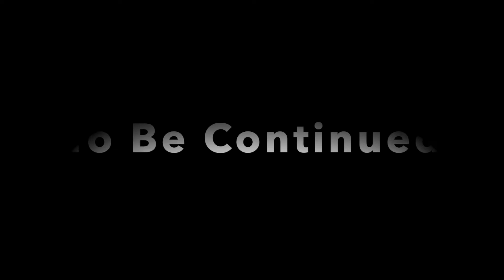✅ 【ONE PIECE】#15-1 頂上決戦 100%全話収録 ゲームオリジナルストーリー ALL必殺技 最高画質 ワンピース 海賊無双 PS3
ワンピース 1000話,
ワンピース op,
ワンピース アニメ,
ワンピース956,
ワンピース 映画,
ワンピース ネタバレ 1000,
ワンピース漫画,
ワンピース 安室奈美恵,
ワンピース 嵐,
ワンピース 青キジ,
ワンピース アラバスタ,
ワンピース アフレコ,
ワンピース アーロン,
ワンピース アニメ 最新話,
ワンピース イム様,
ワンピース 一番くじ,
ワンピース インペルダウン,
ワンピース 一話,
ワンピース イワンコフ,
ワンピース イゾウ,
ワンピース イーストブルー編,
ワンピース イム,
ワンピースうた,
ワンピース ウィーアー,
ワンピース ウソップ,
ワンピース ウルージ,
ワンピース we are,
ワンピース usj,
ワンピース 歌ってみた,
ワンピース ウエハース,
ワンピース エース,
ワンピース ed,
ワンピース エンディング,
ワンピース エニエスロビー,
ワンピース えんま,
ワンピース エネル,
ワンピース 映画 スタンピード,
絵 ワンピース,
ワンピース え,
ワンピース おでん,
ワンピース one day,
ワンピース op メドレー,
ワンピース op集,
ワンピース お菊,
ワンピース オロチ,
ワンピース お玉,
ワンピース お,
ワンピース 海外の反応,
ワンピース 感動,
ワンピース カイドウ,
ワンピース カタクリ,
ワンピース 歌,
ワンピースかっこいいシーン,
ワンピース 海賊無双4,
ワンピース 革命軍,
ワンピース キラー,
ワンピース キッド,
ワンピース 曲,
ワンピース キング,
ワンピース キャラソン,
ワンピース キャロット,
ワンピース 黄猿,
ワンピース 菊,
ワンピース クイーン,
ワンピース 黒ひげ,
ワンピース クロコダイル,
ワンピース クイズ,
ワンピース くま,
ワンピース クラッカー,
ワンピース クザン,
ワンピース クロッカス,
ワンピース 懸賞金,
ワンピース 見聞色,
ワンピース ケイミー,
ワンピース 懸賞金 反応,
ワンピース ケイティ,
ワンピース 結婚式,
ワンピース 研究室,
ワンピース ケルベロス,
ワンピース 考察,
ワンピース コビー,
ワンピース 公式,
ワンピース コラソン,
ワンピース コアラ,
ワンピース 効果音,
ワンピース コヤッキー,
ワンピース コーデ,
ワンピース 最新話,
ワンピース サンジ,
ワンピース サボ,
ワンピース 最新話 アニメ,
ワンピース 最終回,
ワンピース 最新,
ワンピース 最新話 漫画,
ワンピース 最新話995,
ワンピース 主題歌,
ワンピース シャンクス,
ワンピース 白ひげ,
ワンピース シキ,
ワンピース シャボンディ諸島,
ワンピース 食事シーン,
ワンピース しらほし,
ワンピース シュガー,
ワンピース スタンピード,
ワンピース ストロングワールド,
ワンピース スマイル,
ワンピース スタンピード フル,
ワンピース スモーカー,
ワンピース スタンピード 主題歌,
ワンピース スペシャル,
ワンピース スタンピード 海外の反応,
ワンピース 声優,
ワンピース 戦闘シーン,
ワンピース センゴク,
ワンピース セニョール,
ワンピース 千本桜,
ワンピース 戦闘bgm,
ワンピース 世界会議,
ワンピース 戦争,
ワンピース 空島,
ワンピース 空島編,
ワンピース 挿入歌,
ワンピース そげキング,
ワンピース ソル,
ワンピース ソード,
ワンピース 速報,
ワンピース ソラ,
剃 ワンピース,
ワンピース たしぎ,
ワンピース 大将,
ワンピース たかし,
ワンピース 宝の地図,
ワンピース たま,
ワンピース 鷹の目,
ワンピース たたみ方,
ワンピース 戦い,
ワンピース 頂上戦争,
ワンピース 頂上戦争 フル,
ワンピース チャーハン,
ワンピース 頂上戦争 op,
ワンピース チャンネル,
ワンピース チョッパー かわいい,
ワンピース チンジャオ,
ワンピース 頂上戦争後,
ワンピース 作り方,
ワンピース つまらない,
ワンピース ツッコミ,
ワンピース 強さランキング,
ワンピース 強さ,
ワンピース つる,
ワンピース 月と太陽,
ワンピース 月,
ワンピース 天竜人,
ワンピース テレビ,
ワンピース 手配書,
ワンピース テゾーロ,
ワンピース 手書き,
ワンピース 手描き,
ワンピース ティーチ,
ワンピース 手作り,
ワンピース 都市伝説,
ワンピース 東方神起,
ワンピース トリコ,
ワンピース 鳥肌,
ワンピース トラファルガーロー,
ワンピース トレジャークルーズ,
ワンピース トレーボル,
ワンピース トラウマ,
ワンピース ナレーション,
ワンピース 泣ける,
ワンピース 仲間,
ワンピース ナミ かわいい,
ワンピース 七武海,
ワンピース ナレッジキング,
ワンピース ナンバーズ,
ワンピース ナミ ワノ国,
ワンピース な,
ワンピース 二年後,
ワンピース 日本語,
ワンピース 肉,
ワンピース 二話,
ワンピース 日本語 フル,
ワンピース ニコロビン,
ワンピース 忍者,
ワンピース 人気曲,
ワンピース 縫い方,
ワンピース ヌマヌマの実,
ワンピース ぬがす,
ワンピース 塗り絵,
ワンピース 鵺,
ワンピース ヌストルテ,
ワンピース ヌードル,
ワンピース 脱ぎ方,
ワンピース ネタバレ,
ワンピース ネタバレ 999,
ワンピース ネタバレ 993,
ワンピース ネタバレ 992,
ワンピース ネタバレ 998,
ワンピース ネタバレ 991,
ワンピース ネタバレ 1000話,
ワンピース 呪われた聖剣,
ワンピース ノーランド,
ワンピース ノア,
ワンピース 能力,
ワンピース 能力者,
ワンピース ノジコ,
ワンピース のすけ,
ワンピース の歌,
wanima の ワンピース,
初心者 ワンピース の 作り方,
ワンピース 覇気,
ワンピース ハンコック,
ワンピース 覇王色の覇気,
ワンピース 走り出せ,
ワンピース ハンニャバル,
ワンピース 反応,
ワンピース ハートオブゴールド,
ワンピース 覇王色,
ワンピース 日和,
ワンピース ヒグマ,
ワンピース ヒナ,
ワンピース ヒルルク,
ワンピース ヒバナ,
ワンピース ひろゆき,
ワンピース ヒカキン,
ワンピース ひかりへ,
ワンピース 伏線,
ワンピース フィギュア,
ワンピース フィルム z,
ワンピース 藤虎,
ワンピース フィルムゴールド,
ワンピース フル,
ワンピース フランキー,
ワンピース ファミリー,
ワンピース ヘキサゴン,
ワンピース 兵隊さん,
ワンピース ヘルメッポ,
ワンピース ヘアアレンジ,
ワンピース 編集,
ワンピース 編集者,
ワンピース 部屋,
ワンピース 編,
ワンピース ホールケーキアイランド,
ワンピース ホープ,
ワンピース ホーディ,
ワンピース ホーキンス,
ワンピース ホールケーキアイランド 脱出,
ワンピース ほむら,
ワンピース ほこたて,
ワンピース ホールケーキアイランド編,
ワンピース mad,
ワンピース マルコ,
ワンピース 漫画,
ワンピース マゼラン,
ワンピース マリンフォード,
ワンピース 漫才,
ワンピース まとめ,
ワンピース マリンフォード編,
ワンピース ミホーク,
ワンピース ミスチル,
ワンピース 緑牛,
ワンピース ミスター3,
ワンピース ミンク族,
ワンピース ミホーク ゾロ,
ワンピース ミスター2,
ワンピース ミイ,
ワンピース み,
ワンピース 麦わらの一味,
ワンピース 胸,
ワンピース 無双4,
ワンピース 昔,
ワンピース 麦わら帽子,
ワンピース 麦わら劇場,
ワンピース 無双,
ワンピース むっくん,
ワンピース 名シーン,
ワンピース 名言,
ワンピース メドレー,
ワンピース メリー号,
ワンピース memories,
ワンピース 飯,
ワンピース 名言集,
ワンピース 飯テロ,
ワンピース ものまね,
ワンピース 文字起こし,
ワンピース モネ,
ワンピース モモの助,
ワンピース モリア,
ワンピース モノマネ,
ワンピース mod,
ワンピース モデル,
ワンピース ヤマト,
ワンピース 康イエ,
ワンピース 野球,
ワンピース ヤソップ,
ワンピース 矢口真里,
ワンピース やすいえ,
ワンピース 安室,
ワンピース ヤマト アニメ,
ワンピース ユデロン,
ワンピース ユニバ,
ワンピース ゆい,
ワンピース ユーロビート,
ワンピース 輸血,
ワンピース 湯屋,
ワンピース 夢の果て,
ワンピース ユースタスキッド,
ワンピース 予告,
ワンピース 四皇,
ワンピース 幼少期,
ワンピース 夜に駆ける,
ワンピース ヨンジ,
ワンピース 予想,
ワンピース 予告 bgm,
ワンピース 四皇 懸賞金,
ワンピース ラジオ,
ワンピース ライブ,
ワンピース ランキング,
ワンピース ラフテル,
ワンピース 雷蔵,
ワンピース ラブーン,
ワンピース ラスボス,
ワンピース ラジオ 文字起こし,
ワンピース 流桜,
ワンピース リアクション,
ワンピース 料理,
ワンピース リューマ,
ワンピース リメイク,
ワンピース りゅうおう,
ワンピース りゅうのすけ,
ワンピース リトルガーデン,
ワンピース ルフィ,
ワンピース ルッチ,
ワンピース ルフィ 覇気,
ワンピース ルフィ カタクリ,
ワンピース ルフィ サンジ,
ワンピース ルーキー,
ワンピース ルフィ かっこいいシーン,
ワンピース ルフィ ナミ,
ワンピース レイリー,
ワンピース reaction,
ワンピース レイジュ,
ワンピース レヴェリー,
ワンピース レッドホーク,
ワンピース 歴代主題歌,
ワンピース レベッカ 感動,
ワンピース レオ,
ワンピース ロー,
ワンピース ロビン,
ワンピース ロジャー,
ワンピース ロックス,
ワンピース ロー コラソン,
ワンピース ロビン 仲間になる,
ワンピース ロックス海賊団,
ワンピース ローラ,
ワンピース ワノ国,
ワンピース ワールドシーカー,
ワンピース ワンデイ,
ワンピース 和の国,
ワンピース wanima,
ワンピース ワールド,
ワンピース 技,
ワンピース ワーコレ,
わ ワンピース ネタバレ,
ワンピース わ,
ワンピース world,
ワンピース world seeker,
ワンピース world journey,
ワンピース wowow,
ワンピース woman,
ワンピース をツーピースにリメイク,
ワンピース を無料で見れる アプリ,
ワンピース をスカートとして着る,
ワンピース ng,
ワンピース ng集 ゾロ,
ワンピース nhk,
ワンピース ンダホ,
ワンピース ncs,
ワンピース nextstage,
ワンピース nightcore,
ワンピース new world